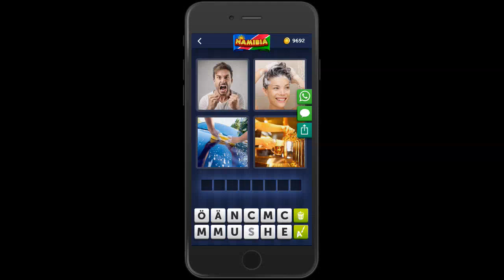4 Bilder 1 Wort Namibia 8 Juni 2019 Bonus Rätsel